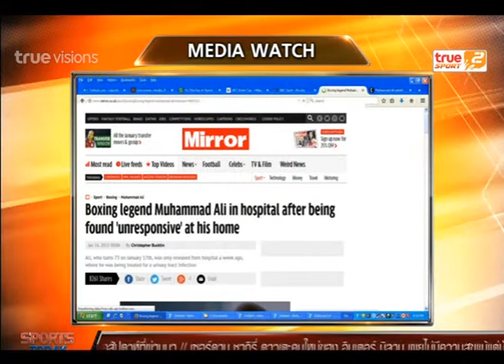Sport Today | 16-01-2015 (2/4)